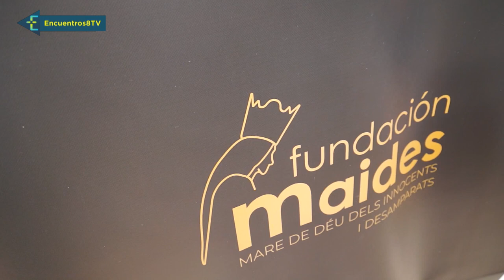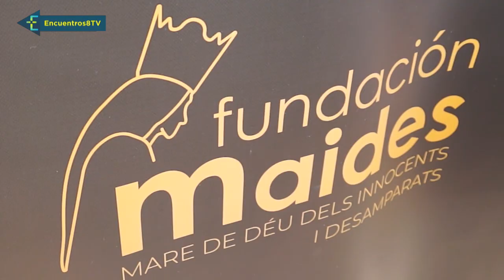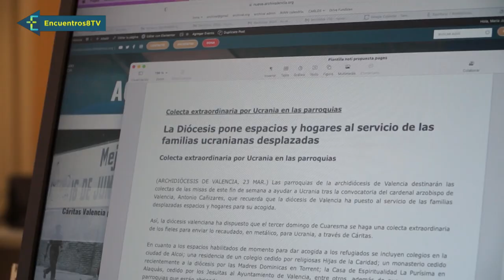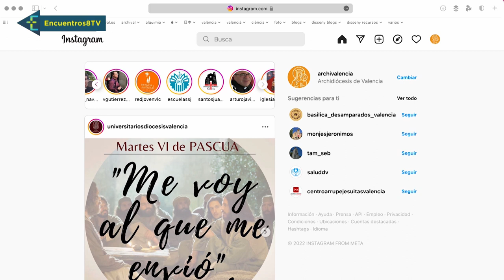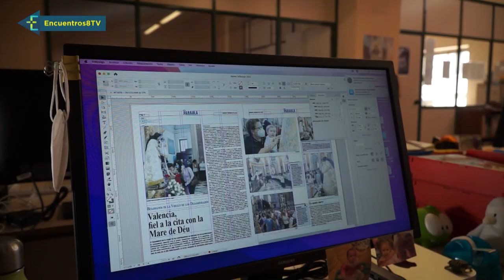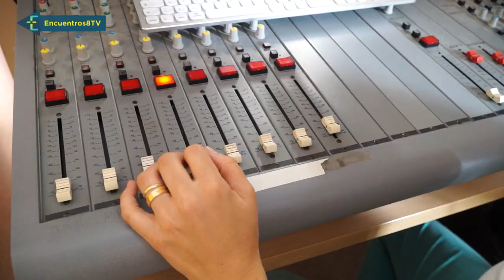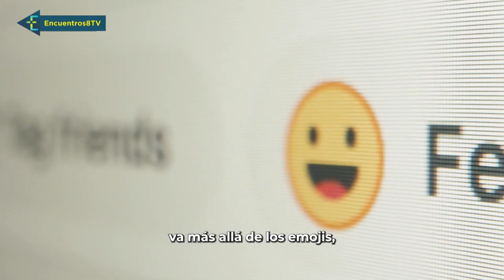La noche del Espíritu Santo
Esta noche celebramos la Vigilia de Pentecostés y le pedimos al Señor que nos regale su Espíritu Santo. En el programa Encuentros de hoy repasamos cómo la diócesis de Valencia, a través de la delegación de laicos y apostolado seglar, dinamiza al pueblo de Dios para llevar a cabo la misión que todos tenemos como cristianos. Además, veremos las mejores imágenes del Besamanos a la Mare de Déu y, con motivo de la Jornada de las Comunicaciones Sociales, conocemos mejor la labor que hacemos desde la delegación de medios de comunicación del Arzobispado de Valencia. ¡Empezamos!
Programa emitido en la 8 TV Mediterráneo el 27 de mayo de 2023.